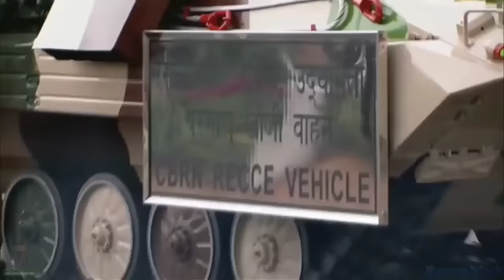Jalwa tera jalwa || republic day pared || by a4ajeet